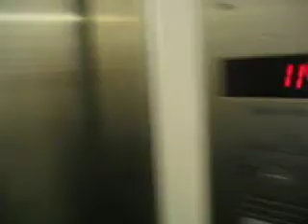2 Men & A Monkey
What happens when 2 men & monkey on a stag get into a lift together?